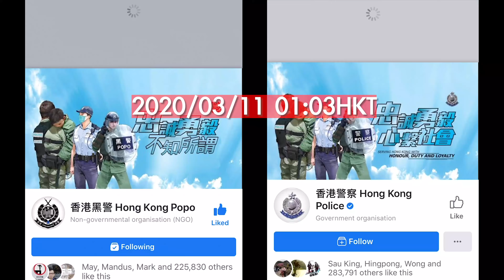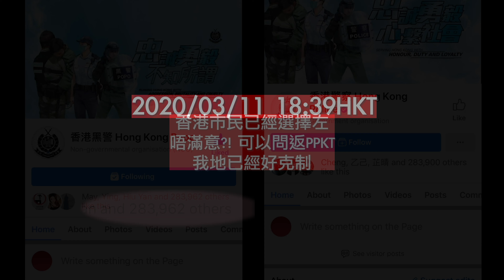不知所謂 定 心繫社會？？ 香港黑警 VS 香港警察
幾日前香港警察於FB高調表示其專頁用左4年多時間達到30萬LIKES，香港人隨即表態，減返佢D LIKE 到28萬。另外香港黑警專頁出現，究竟香港人覺得呢班人係 黑警 定係 警察，係 不知所謂 定 心繫社會？？ 數字話你知

李奧：除左表態，希望大家繼續其他更實質既行動!